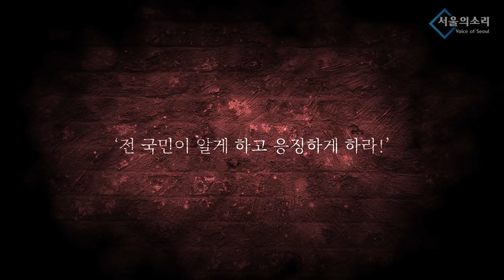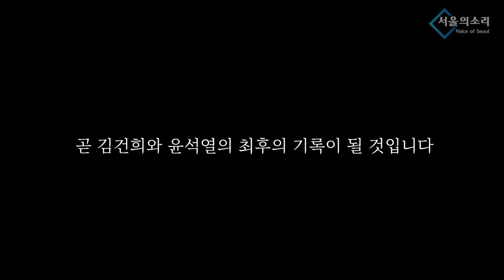日 배상 아닌 한국 기업 기부로 보상? "WHAT!!"